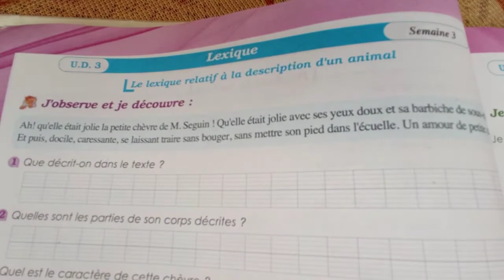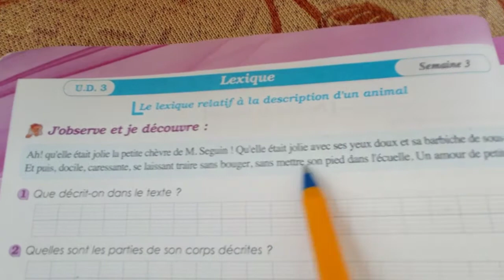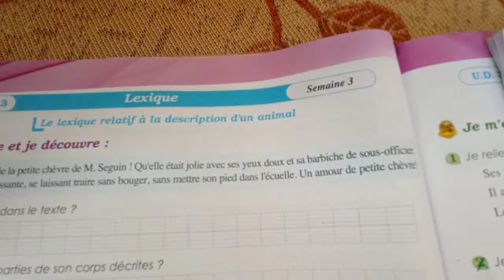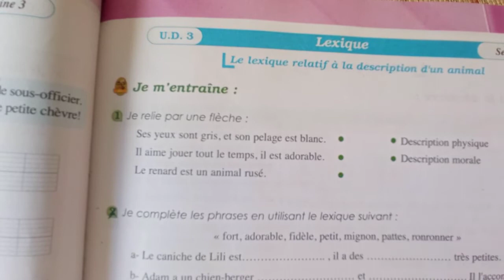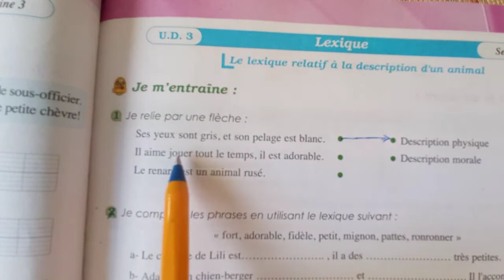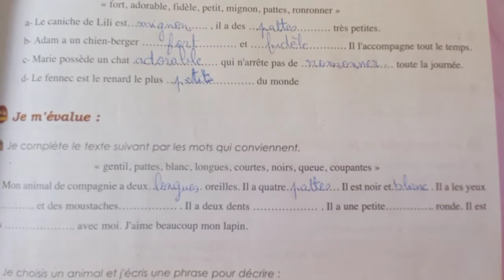Parcours Français 6 AEP- Pages : 78-79. Le lexique relatif à la description d'un animal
دخلوا إشتركوا في هذه القناة و لكم جزيل الشكر و التقدير